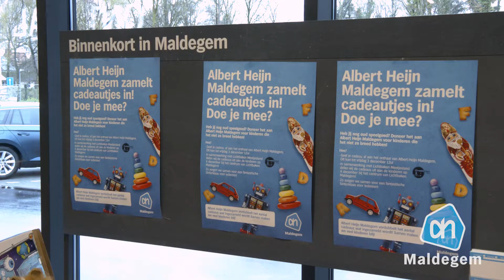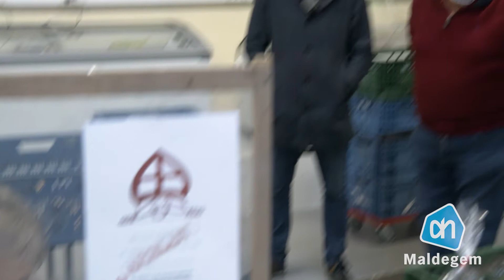AH Maldegem zamelde cadeautjes in voor Sinterklaas en jij deed mee!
Ah Maldegem zamelde de afgelopen weken cadeautjes in voor Sinterklaas ten voordele van de kindjes die het wat minder goed hebben. Er werd gul gegeven...

Door Corona kon de echte Sint de pakjes niet  persoonlijk afgeven. Daarom ging de volledige donatie naar de vzw Lichtbaken Meetjesland. Die zullen al het speelgoed verdelen.

Bedankt aan alle Sinterklazen en hulp-Sinten bij het verzamelen van de cadeautjes!

Productie: Nick Rogmans/Camerateam.be